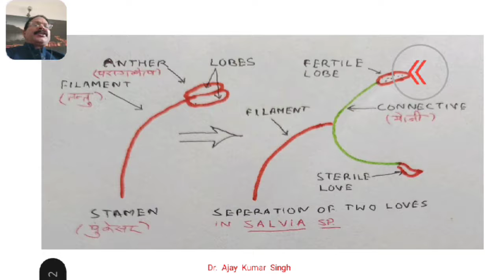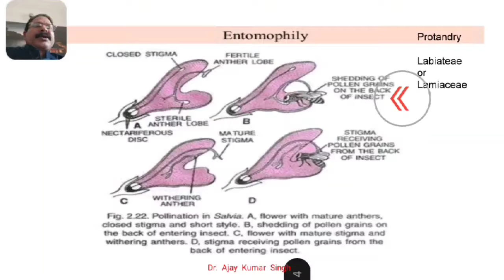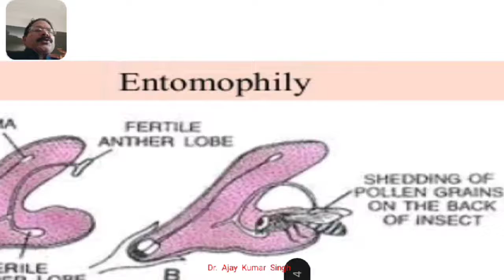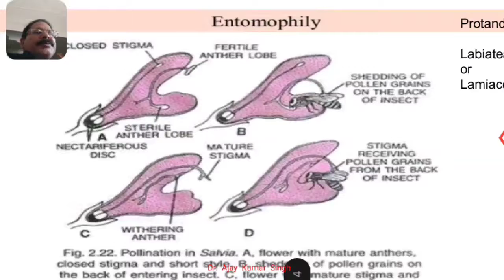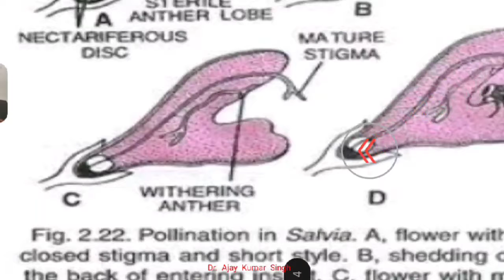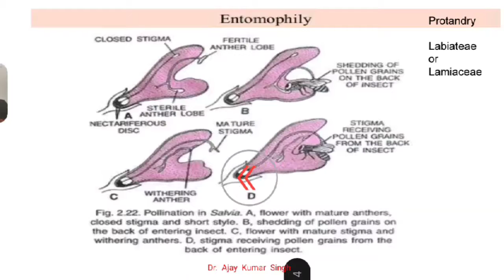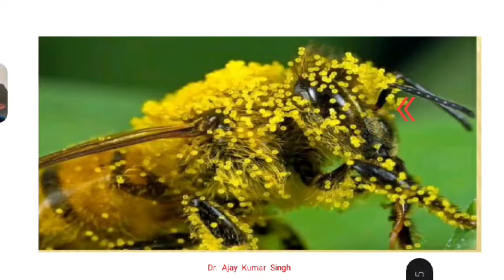Pollination in Salvia, Dr. Ajay Kumar Singh, I.C. Samodhpur, Jaunpur.